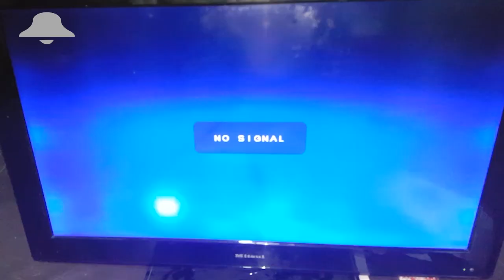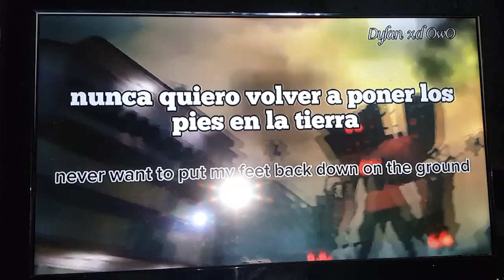pantalla marca mitzui ldc hacer cambio de lampara a led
pantalla marca  Mitzui modelo MTV3212LCD presenta una falla muy generalizada en este tipo de electrónicos y es que cuando enciende el display se queda en negro dicho de otra forma no se ve la imagen pero esta falla tiene solución   asi que mientras muestro el proceso voy a hablar un poco este equipo su diseño es acorde a a su tiempo es de 32 pulgadas la pantalla es tipo lcd tiene un acabado en negro le confiere un aspecto atractivo.  es bastante pesada  lo que dificulta  su instalación y movilidad
su calidad de imagen es algo nítida sin full hd pero con colores cálidos tiene  una resolución de 1360x768 ofrece  detalles nítidos lo que mejora la experiencia visual al ver películas, jugar o trabajar. Los ángulos de visión son bastante buenos sin que se degrade demasiado la calidad.
El tiempo de respuesta y la tasa de refresco son adecuados  cuando se usa por hdmi y expresamente en juegos de alta resolución podría no cumplir con los estándares de monitores diseñados específicamente para gaming. En términos de brillo y contraste
La Mitzui MTV3212LCD  esta equipada con conectores tipo HDMI, VGA rca y super video  en el caso de la antena ya no da la señal de televisión abierta para sintonizar canales hay que agregar un decodificador digital
El soporte permite ajustes básicos como el ajuste de altura o la inclinación
En resumen, la Mitzui MTV3212LCD  se puede seguir utilizando como  monitor con calidad de imagen
Para la reparación voy a hacer un Hacer un backlight con 3 tiras de leds alimentadas con una fuente de 24 Volts estas Tiras de LED las recicle de otra pantalla de 42 pulgadas yo ya había hecho el desmontaje del aparato hasta llegar a el display también hay que desmontar todo el display y retirar todas las micas hasta que lleguemos a donde estan las lámparas y con solo quitar las protecciones a los laterales de las lámparas blancas puedo colocar las tiras de led y dejarlas fijas por medio de plástico  en el interior y una vez fijas las tiras hay que pasar dos cables que son los de las tiras de led estas tiras deben ir conectadas en paralelo que es de positivo a positivo y negativo con su correspondiente el cable de las tiras hay que sacarlo por algún orificio y para alimentarlo  ocupe una Fuente de alimentación de 24 volts también se puede sacar el voltaje de la main pero en este caso no fue posible hacerlo porque la tarjeta se protegía cuando sacaba el voltaje de la main así que lo hice fue solo agregar una fuente de alimentación para las tiras esto también se vera relejado en que para que se vea la imagen hay que conectar dos cables a la corriente pero para un equipo que ya está casi desuso se puede continuar usando con una reparación de este tipo que además de ser fácil es  economíca